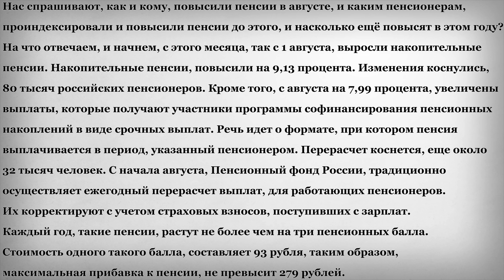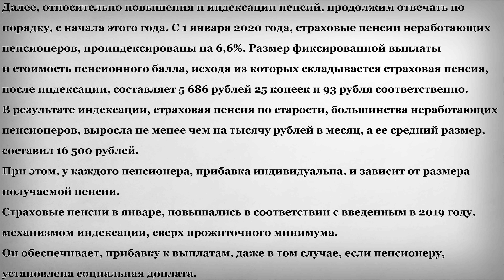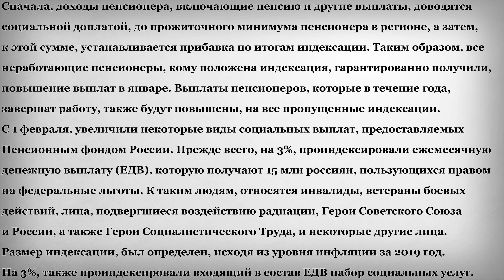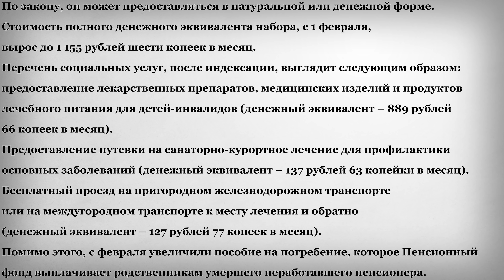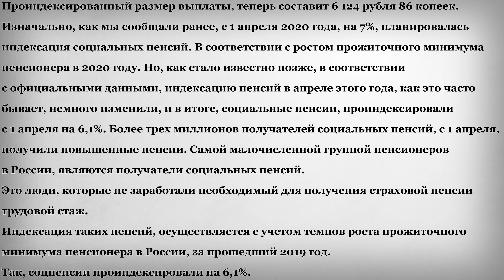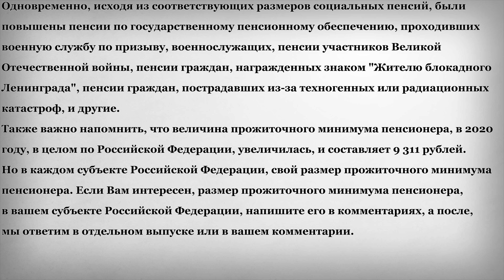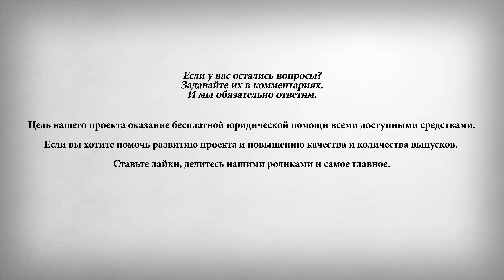Повышение Пенсий Всем Пенсионерам в Августе и на весь год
Нас спрашивают, как и кому, повысили пенсии в августе, и каким пенсионерам, проиндексировали и повысили пенсии до этого, и насколько ещё повысят в этом году?
На что отвечаем, и начнем, с этого месяца, так с 1 августа, выросли накопительные пенсии. Накопительные пенсии, повысили на 9,13 процента. Изменения коснулись, 80 тысяч российских пенсионеров. Кроме того, с августа на 7,99 процента, увеличены выплаты, которые получают участники программы софинансирования пенсионных накоплений в виде срочных выплат. Речь идет о формате, при котором пенсия выплачивается в период, указанный пенсионером. Перерасчет коснется, еще около 32 тысяч человек. С начала августа, Пенсионный фонд России, традиционно осуществляет ежегодный перерасчет выплат, для работающих пенсионеров. Их корректируют с учетом страховых взносов, поступивших с зарплат. Каждый год, такие пенсии, растут не более чем на три пенсионных балла. Стоимость одного такого балла, составляет 93 рубля, таким образом, максимальная прибавка к пенсии, не превысит 279 рублей.
Далее, относительно повышения и индексации пенсий, продолжим отвечать по порядку, с начала этого года. С 1 января 2020 года, страховые пенсии неработающих пенсионеров, проиндексированы на 6,6%. Размер фиксированной выплаты и стоимость пенсионного балла, исходя из которых складывается страховая пенсия, после индексации, составляет 5 686 рублей 25 копеек и 93 рубля соответственно. В результате индексации, страховая пенсия по старости, большинства неработающих пенсионеров, выросла не менее чем на тысячу рублей в месяц, а ее средний размер, составил 16 500 рублей. При этом, у каждого пенсионера, прибавка индивидуальна, и зависит от размера получаемой пенсии. Страховые пенсии в январе, повышались в соответствии с введенным в 2019 году, механизмом индексации, сверх прожиточного минимума. Он обеспечивает, прибавку к выплатам, даже в том случае, если пенсионеру, установлена социальная доплата.
Сначала, доходы пенсионера, включающие пенсию и другие выплаты, доводятся социальной доплатой, до прожиточного минимума пенсионера в регионе, а затем, к этой сумме, устанавливается прибавка по итогам индексации. Таким образом, все неработающие пенсионеры, кому положена индексация, гарантированно получили, повышение выплат в январе. Выплаты пенсионеров, которые в течение года, завершат работу, также будут повышены, на все пропущенные индексации.
С 1 февраля, увеличили некоторые виды социальных выплат, предоставляемых Пенсионным фондом России. Прежде всего, на 3%, проиндексировали ежемесячную денежную выплату (ЕДВ), которую получают 15 млн россиян, пользующихся правом на федеральные льготы. К таким людям, относятся инвалиды, ветераны боевых действий, лица, подвергшиеся воздействию радиации, Герои Советского Союза и России, а также Герои Социалистического Труда, и некоторые другие лица. Размер индексации, был определен, исходя из уровня инфляции за 2019 год. На 3%, также проиндексировали входящий в состав ЕДВ набор социальных услуг.
По закону, он может предоставляться в натуральной или денежной форме. Стоимость полного денежного эквивалента набора, с 1 февраля, вырос до 1 155 рублей шести копеек в месяц. Перечень социальных услуг, после индексации, выглядит следующим образом: предоставление лекарственных препаратов, медицинских изделий и продуктов лечебного питания для детей-инвалидов (денежный эквивалент – 889 рублей 66 копеек в месяц). Предоставление путевки на санаторно-курортное лечение для профилактики основных заболеваний (денежный эквивалент – 137 рублей 63 копейки в месяц). Бесплатный проезд на пригородном железнодорожном транспорте или на междугородном транспорте к месту лечения и обратно (денежный эквивалент – 127 рублей 77 копеек в месяц).
Помимо этого, с февраля увеличили пособие на погребение, которое Пенсионный фонд выплачивает родственникам умершего неработавшего пенсионера.
Проиндексированный размер выплаты, теперь составит 6 124 рубля 86 копеек.
Изначально, как мы сообщали ранее, с 1 апреля 2020 года, на 7%, планировалась индексация социальных пенсий. В соответствии с ростом прожиточного минимума пенсионера в 2020 году. Но, как стало известно позже, в соответствии с официальными данными, индексацию пенсий в апреле этого года, как это часто бывает, немного изменили, и в итоге, социальные пенсии, проиндексировали с 1 апреля на 6,1%. Более трех миллионов получателей социальных пенсий, с 1 апреля, получили повышенные пенсии. Самой малочисленной группой пенсионеров в России, являются получатели социальных пенсий. Это люди, которые не заработали необходимый для получения страховой пенсии трудовой стаж.
Индексация таких пенсий, осуществляется с учетом темпов роста прожиточного минимума пенсионера в России, за прошедший 2019 год. Так, соцпенсии проиндексировали на 6,1%.